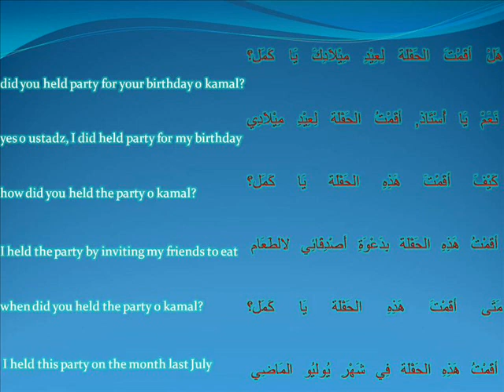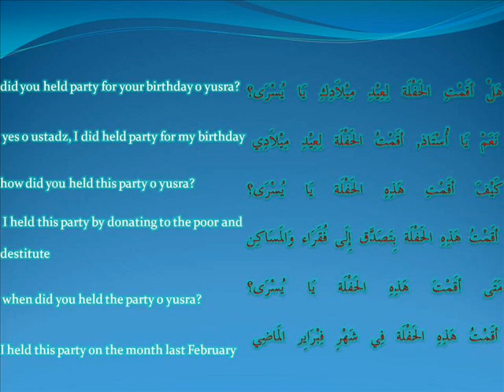hayya bil arabiyyah -Ust Mohd Rushdi Alias 092011 held_mengada.wmv